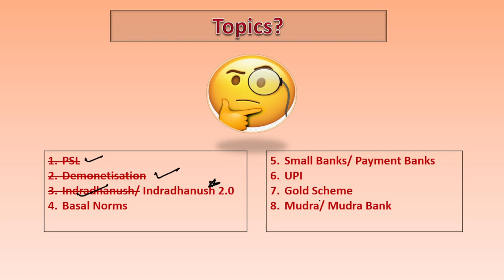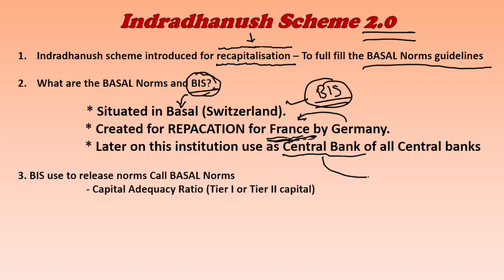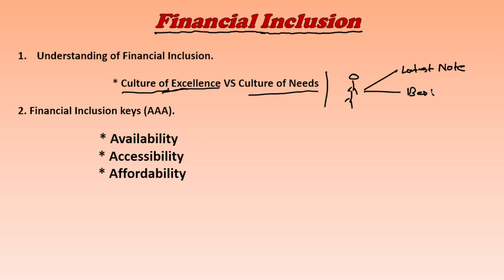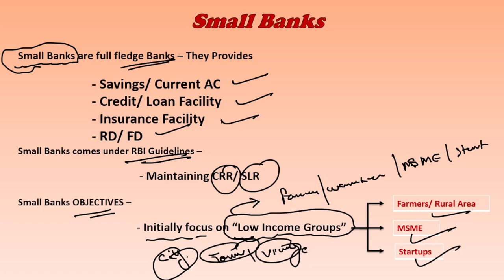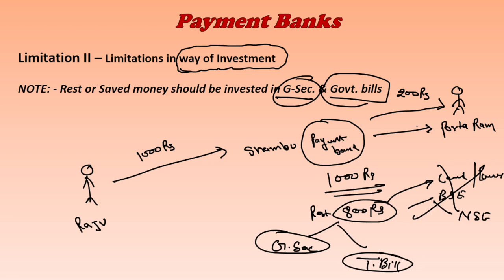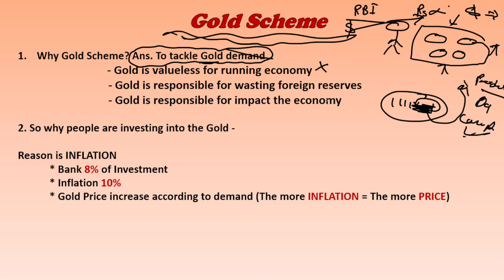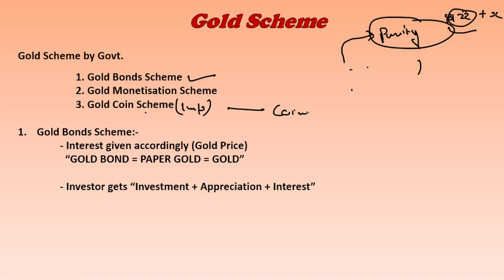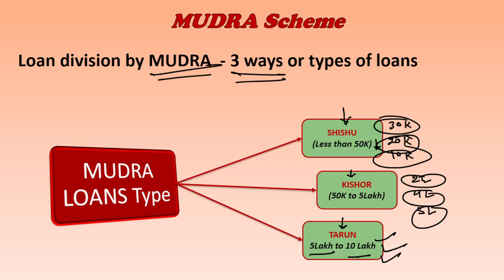L13 UPI, BIS, Mudra, Small Banks, Basel Norms, Payment Banks for UPSC CSE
Complete Economy for UPSC || IAS II HPAS II PCS